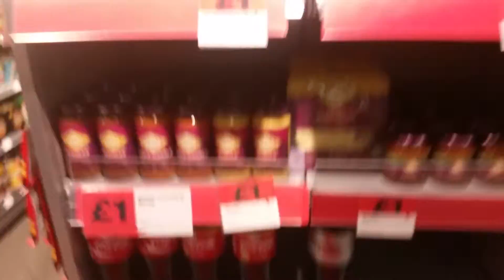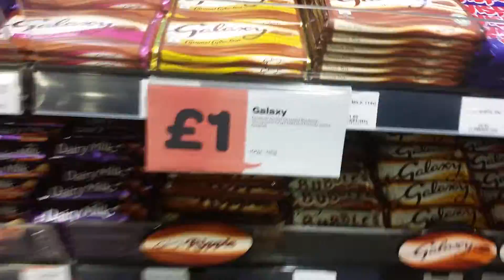The petrol stations is the coolest place in the world they have everything !!!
I'm losing the plot had enough.
I don't care any full scale Michael.
From this day forth.

!!!FUCK IT!
Go Mad

A have a good day :)